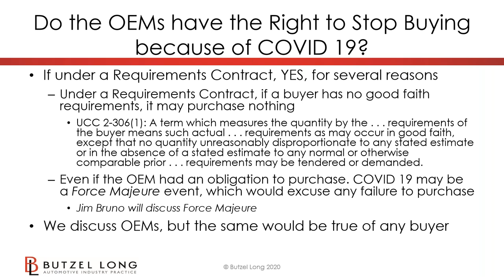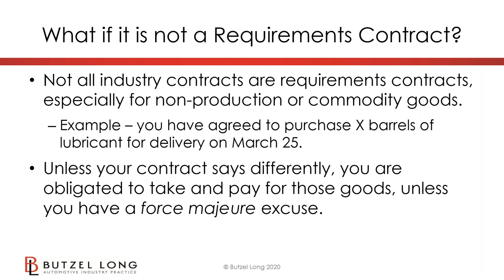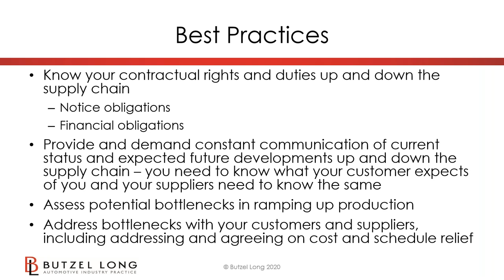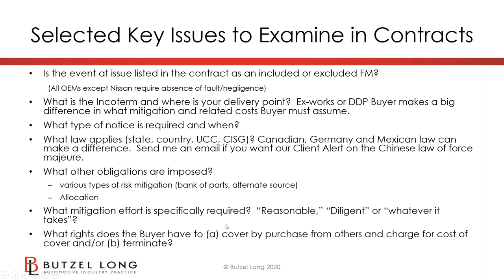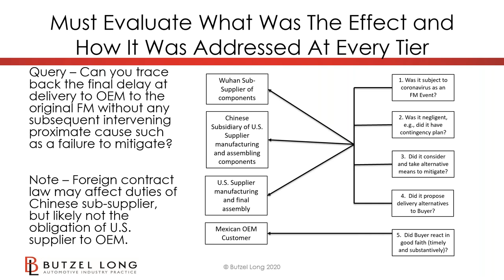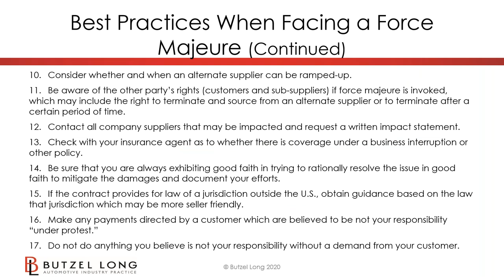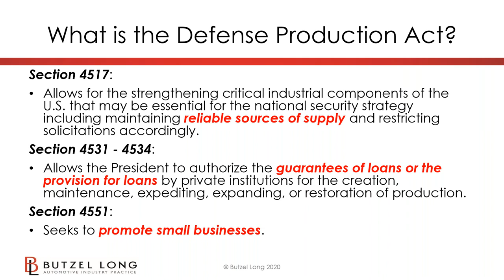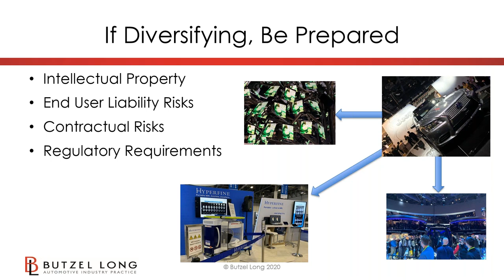Butzel Long Automotive Industry Group: Big Three Automakers Suspend Operations The Legal Effects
Ford, General Motors, and Fiat Chrysler announced the suspension of North American operations in response to the spread of Covid-19. According to the announcement, FCA and GM will begin shutting down Wednesday (March 18th) with Ford shutting down production Thursday (March 19th) evening. Operations will be suspended through at least March 30th.

The ramifications to the supplier base loom large. Impacted suppliers should act now and assess their contractual rights, obligations, and potential liability, up and down the supply chain.

Please join us for an informative webinar that will discuss the legal effects of the production suspension on the automotive supply chain.

The webinar will address these issues, legal rights and obligations of suppliers up and down the supply chain, and provide advice on protecting your interests.